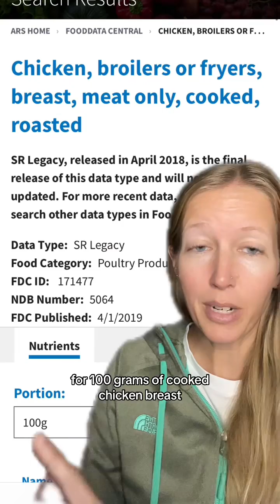Not Satire (unfortunately)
They didn’t quite think this one through did they? 🙃

It would take about 15 chicken breasts to meet your recommended daily value of copper…

Can you believe they paid money to send samples into a lab for THIS?? 😂🤦🏼‍♀️

Also, please stop making me defend this place.